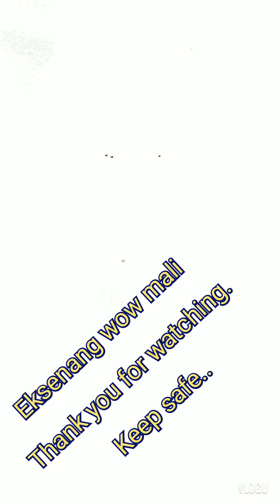150 pwede ba?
Storiang TAWAG LALAKI...